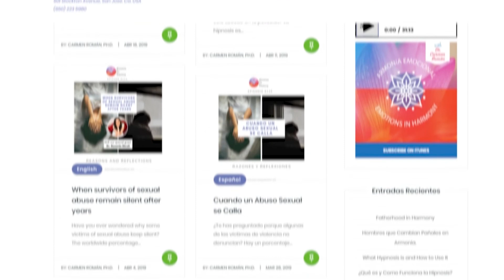Spencer Christian: Lessons from 30 years of gambling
Dr. Carmen Roman interviews Newscaster and former Good Morning America weatherman Spencer Christian about his life experiences, in particular his struggle with gambling.

Producer Name: Carmen Roman, PH.D.

Organization Name: Emotions in Harmony